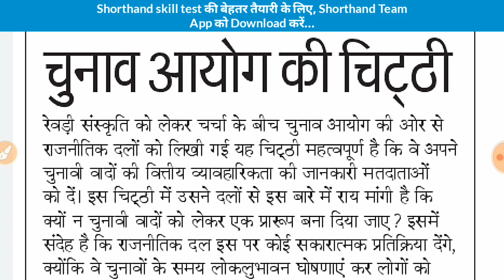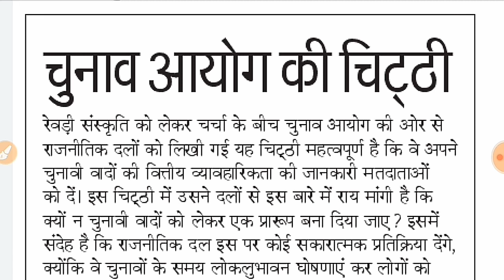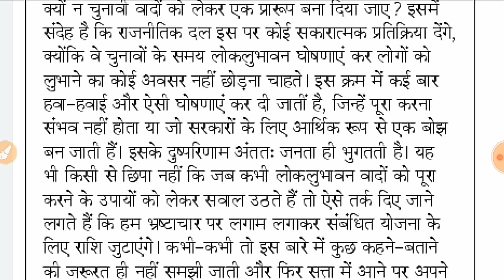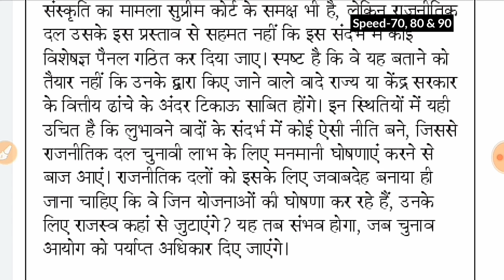Day-280 || चुनाव आयोग की चिट्ठी (Editorial Dictation) || By Shorthand Team (Stenographer)